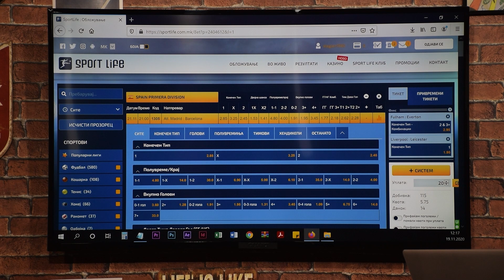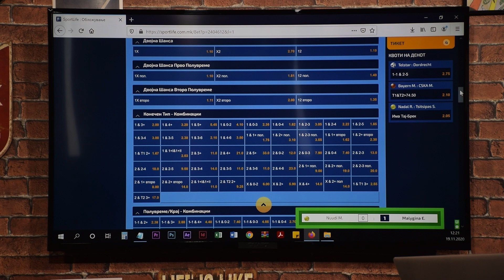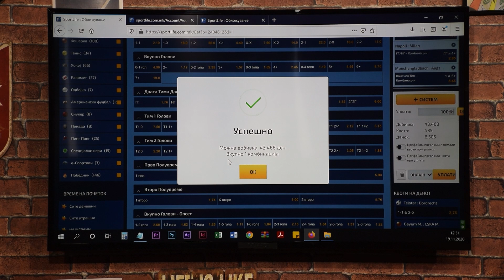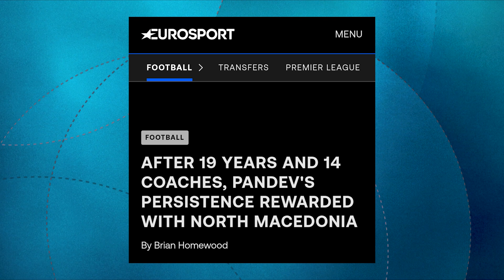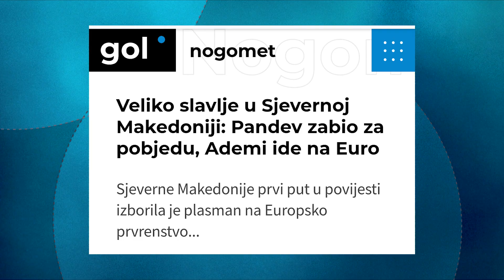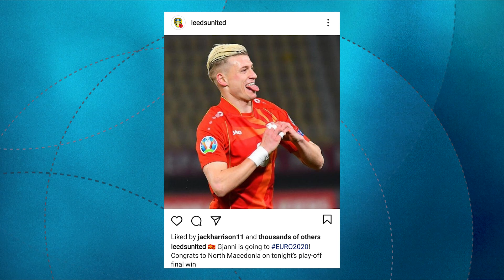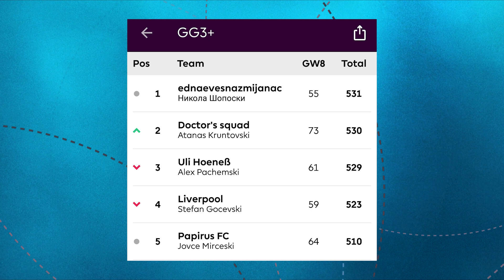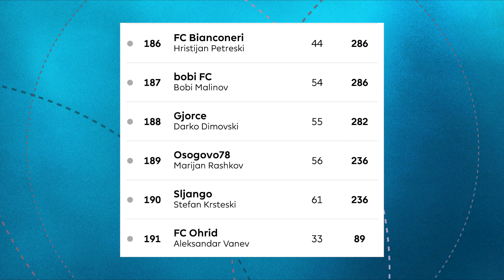GG3+ S02E08 so Sasa Ciric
Легендарниот Саша Ќириќ во ГГ3+! Правиме хуманитарен тикет со поддршка од Спорт Лајф! Вам ви даваме ваучери! Типувајте во коментари за да влезете во игра!